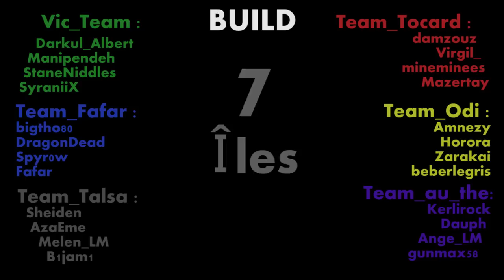Biome Workers - Episode 01 : Champ-mignons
► Biome Workers est une Série où plusieurs équipes doivent survivre et se confronter sur des Îlots qui leur seront assignés.
Seule particularité de ces archipels ? Ils comportent chacun un thème précis de Biome, allant du terrible Nether à la douce Prairie.

L’objectif de ces Aventuriers : développer leur Biome, et bâtir un Empire monumental.
Tout cela afin de remporter le Trophée du Biome Worker, destiné aux participants ayant gagné le concours organisé en toute fin de saison, pour élire le plus resplendissant des Biomes.

* : Je ne fais plus de lives donc je n'ai absolument plus aucun revenu de dons, pour ceux qui en on l'envie et les moyens voici ma page dons :)

N'hésitez pas à aller voir les points des vues des autres joueurs sur leurs chaînes !

► Membres & Équipes :

Spyr0w : -

AmneZy : -
Zarakai02 : -

AzaEme : -
Melen_LM : -
Sheiden : -